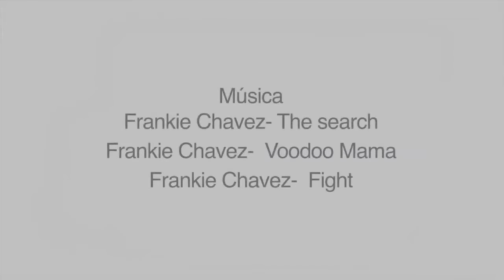Muxima Filmes-Road Trip Angola 2014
De Cabinda ao Cunene, 10.000 Kms.